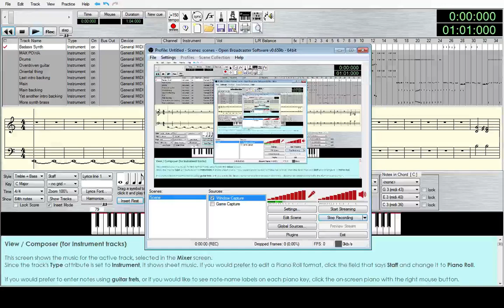Short Max Power MIDI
8 bit snow drifting here I come

Made in Anvil Studio